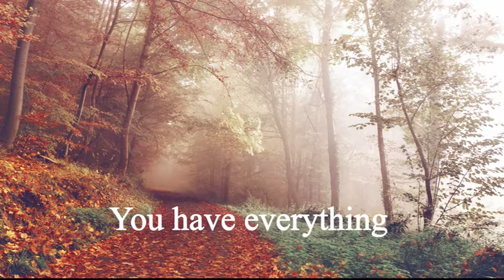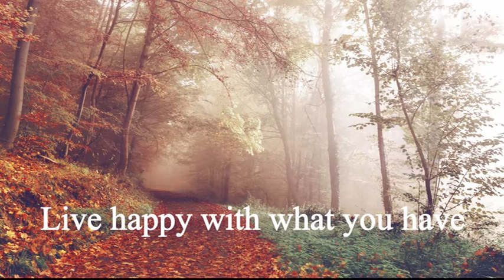Calm sleep music 💤💤, relax mind music, stress relief music, good vibe music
Hi buddies,
           Music has the power to cure all Problems. Daily I upload calming music which would make you feel good 😊. This video makes you sleep well 😘